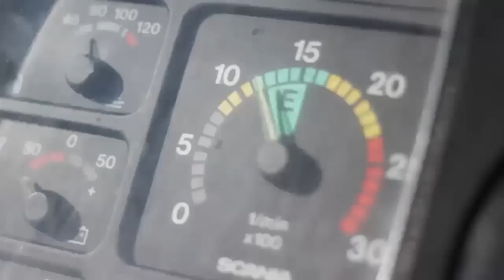VAI FAZER TESTE PRA DIRIGIR CAMINHÃO? - EP17-16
OFF HOME
Caminhão: Mercedes-Benz Actros 2546
Smartphone Samsung S9
Câmera: GoPro Hero

HOME STUDIO
Chromakey Blue
Audacity